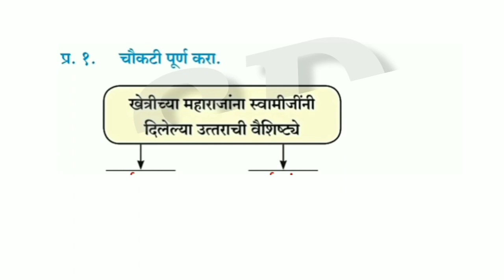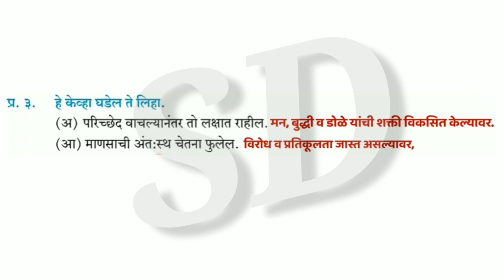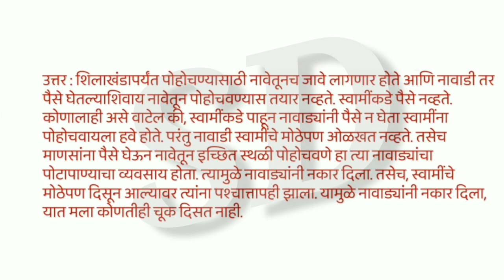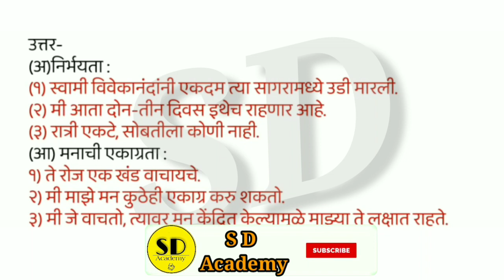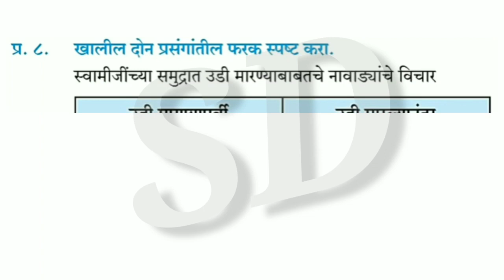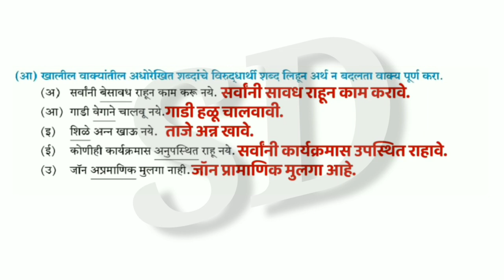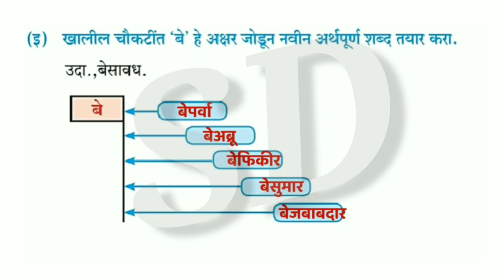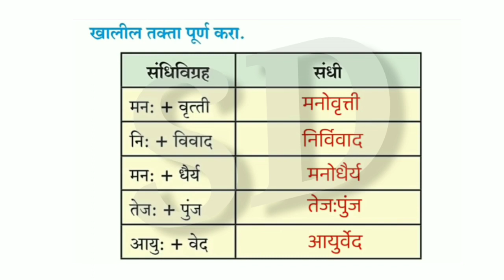११. स्वामी विवेकानंदांची भारतयात्रा स्वाध्याय | swami vivekanandanchi bharat yatra swadhyay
इयत्ता - आठवी
विषय - मराठी

११. स्वामी विवेकानंदांची भारतयात्रा स्वाध्याय

 swami vivekanandanchi bharat yatra swadhyay